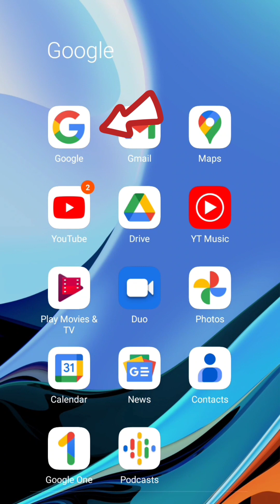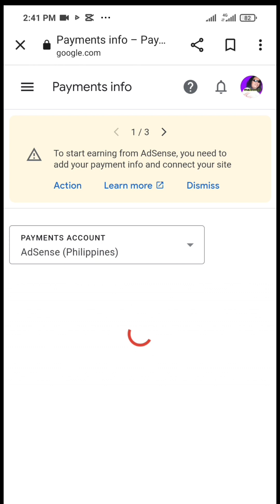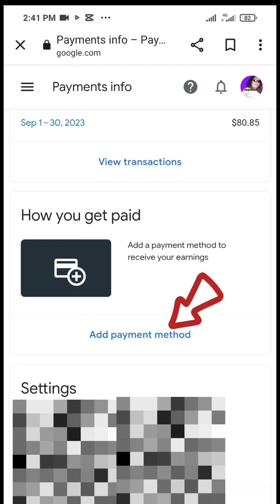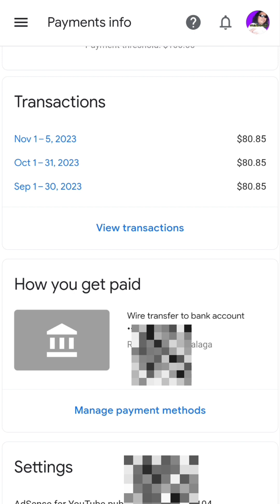Paano sumahod sa YouTube / Add Payment Method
Add Payment Method / Paano sumahod sa YouTube